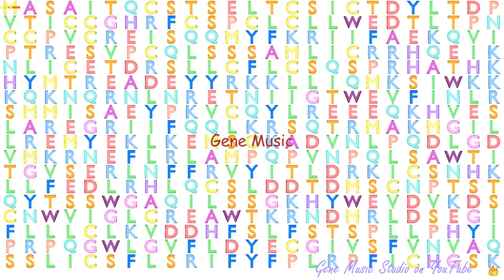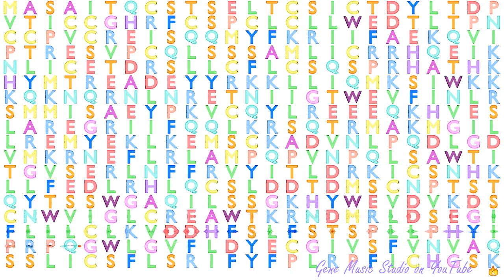Gene Music using Protein Sequence of TRIM77 "TRIPARTITE MOTIF CONTAINING 77"